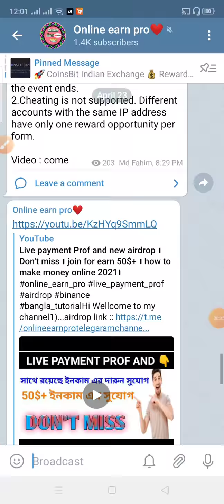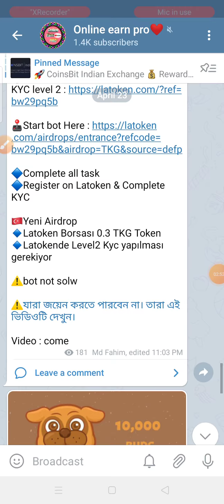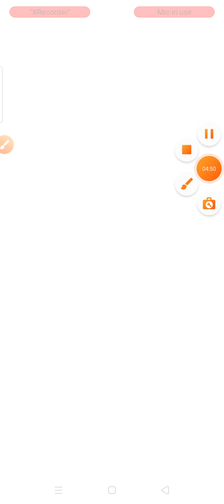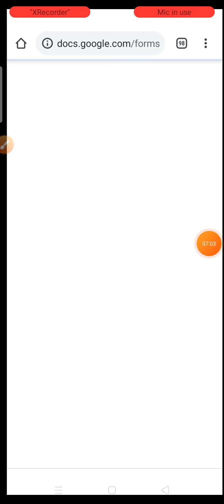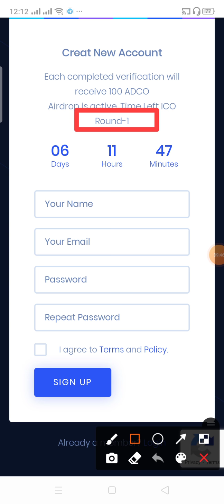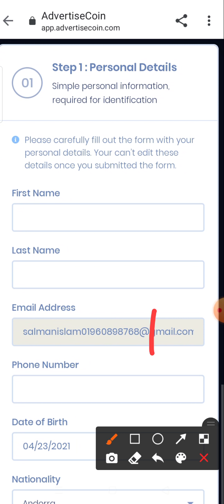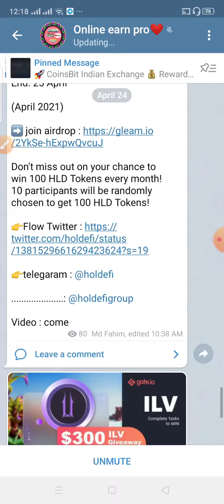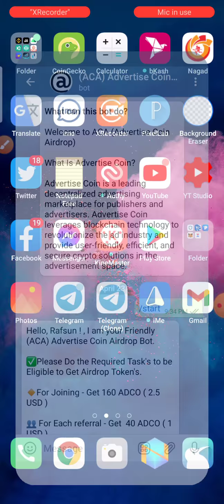New best Four airdrop । join for earn 50$ - 150$ । how to make money online 2021।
tnx